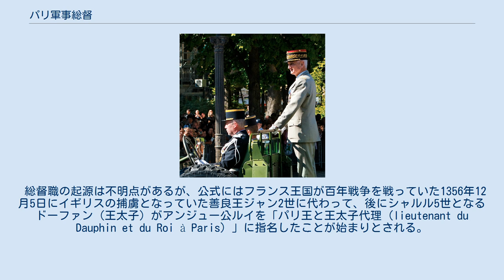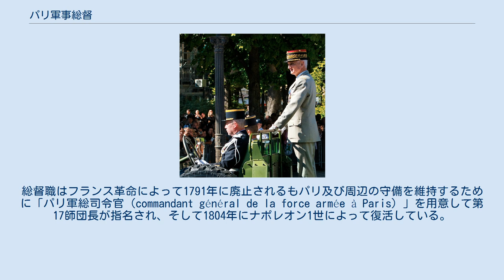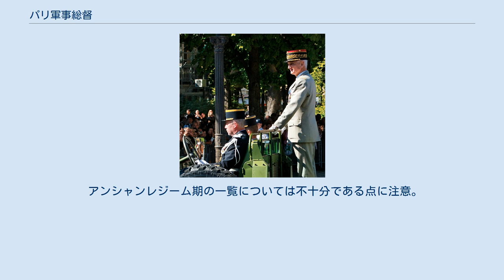パリ軍事総督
パリ軍事総督、ブリュノ・ダリー将軍 パリ軍事総督（パリぐんじそうとく、仏: Gouverneur militaire de Paris）は、フランスの首都パリの守備について責任を負う歴史ある役職である。
パリ軍総督ともいう。
現在もパリ軍事総督はパリに衛戍し、国家機関を防衛する全部隊を指揮するが、総督は毎年7月14日にシャンゼリゼ通りで開催されるフランス革命記念日での軍事行進について共和国大統領の下で執行責任者としての役目もある。
 総督職の起源は不明点があるが、公式にはフランス王国が百年戦争を戦っていた1356年12月5日にイギリスの捕虜となっていた善良王ジャン2世に代わって、後にシャルル5世となるドーファン（王太子）がアンジュー公ルイを「パリ王と王太子代理（lieutenant du Dauphin et du Roi à Paris）」に指名したことが始まりとされる。
 総督職は2つの体制を経て変化している。
アンシャン・レジーム下ではパリ王として国王不在間は首都に居て諸州を支配する諸侯を抑えることであった。
総督職はフランス革命によって1791年に廃止されるもパリ及び周辺の守備を維持するために「パリ軍総司令官（commandant général de la force armée à Paris）」を用意して第17師団長が指名され、そして1804年にナポレオン1世によって復活している。
これにより総督職の役目は軍隊の指揮に特化することになるが、その権限は時代と共に変化し厳密な意味での総督職や軍管区総督職および軍団総督職としての機能があった。
現在の総督職はイル＝ド＝フランス地域圏司令官、海外派遣部隊、特にアフリカ向けの部隊の訓練指揮官、イル＝ド＝フランス防衛管区司令官として管内の市民経済防衛について地域圏知事や県警本部長に対し軍事顧問としての役割がある。
 アンシャンレジーム期の一覧については不十分である点に注意。